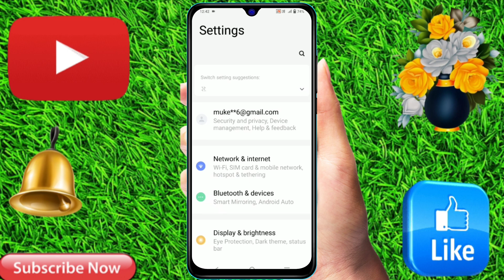vivo t3 lite phone me side se back kaise kiya jata hai, vivo t3 lite me side back kaise kare